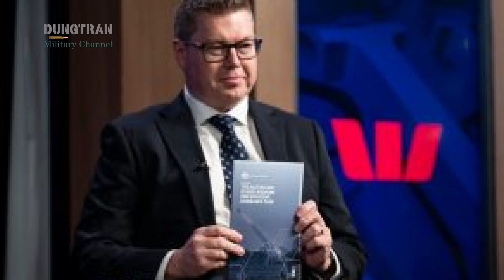Made in Australia: Why Canberra Is Building Guided Missiles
Australia is entering a new era of defence self-reliance.
In 2025, Canberra and Washington signed a Joint Statement of Intent to begin local production of GMLRS guided rockets, marking the start of the Guided Weapons and Explosive Ordnance (GWEO) enterprise.
This episode explains why Australia is building its own guided missiles — and what that means for the nation’s strategy, industry, and sovereignty.

We break down:
- How the GWEO program transforms Australia from an importer to a producer of precision weapons.
- The technology behind GMLRS and PrSM, and how they fit into the Army’s Long-Range Fires strategy.
- The political and economic impact — from job creation to AUKUS cooperation.
- The strategic risks: dependence on U.S. technology, export controls, and escalating regional competition.
- By 2030, Australia could become the Indo-Pacific hub for guided-munitions manufacturing — if it can overcome the technical and political hurdles ahead.

Watch to understand how “Made in Australia” could reshape the balance of power across the region.